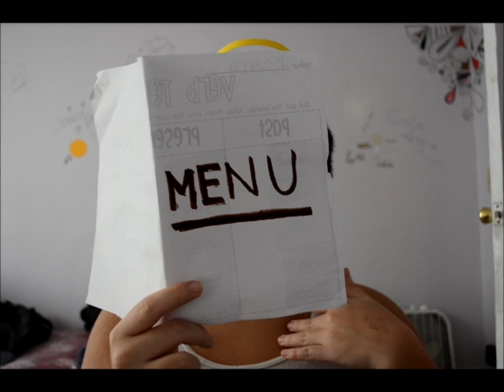♍ Virgo in a Nutshell ♍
You're a Virgo if you were born between August 23rd and September 22nd!